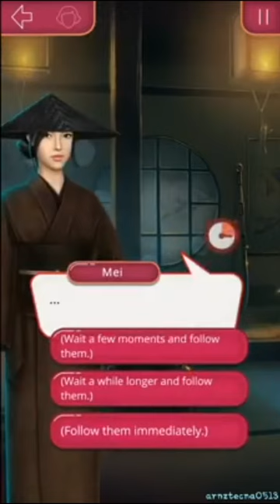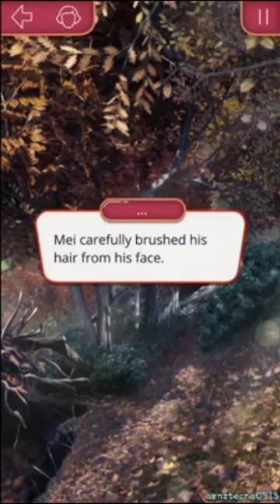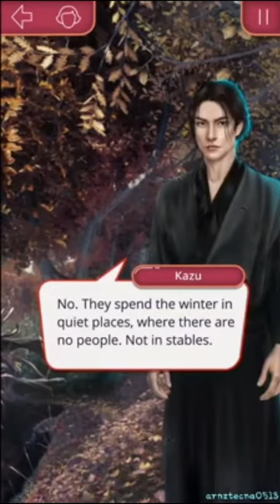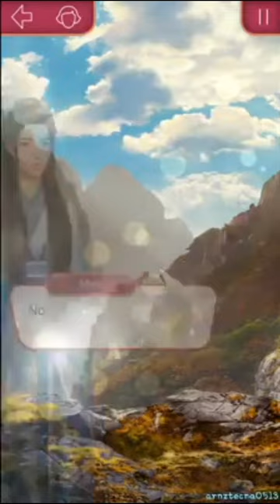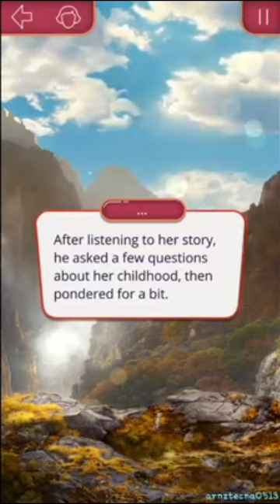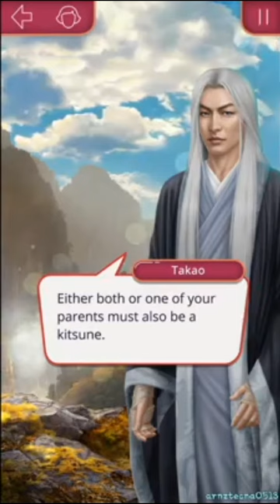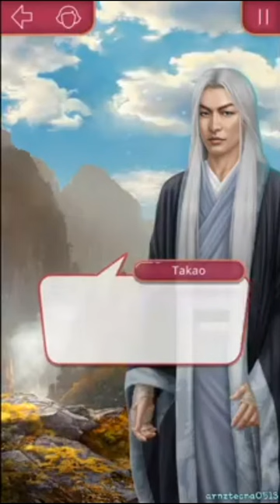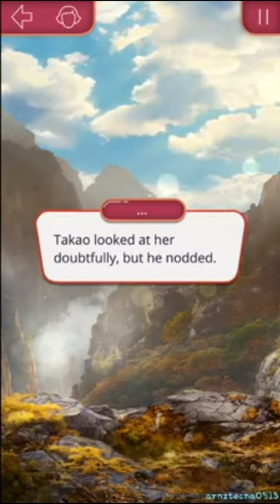Legend of the Willow, Season 1, Episodes 1-5 (Masamune Arai's Route) | Romance Club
EPISODE TIMESTAMPS:

00:00:00 Episode 1
00:33:25 Episode 2
01:06:24 Episode 3
01:38:03 Episode 4
02:10:48 Episode 5

SUMMARY IN EVERY EPISODE:

Episode 1: First Snow

A young woman is training to become a geisha, but she turns to kitsune, a werefox. Now she's being chased... not only by humans.

(UPDATED VERSION: On the eve of your initiation as a geisha, you discover a supernatural secret that changes everything. Now, you’re on the run, and not only from humans.)

⚠️ TRIGGER WARNING: This chapter shows ‘mizuage’ ritual; a ritual of deflowering a virgin geisha by a man who wins the bidding. The player has no option to avoid this part, we are only given a choice between two handsome young men. The intimate act is described in a very delicate way, without pornographic contents, and the act is later interrupted.

Episode 2: Alone

Mei becomes a geisha, and people start to talk about her.

Episode 3: The Escape

Mei strikes up an unusual acquaintance.

Episode 4: The Chase

Mei surprises and is being surprised.

Episode 5: Takao

Mei doesn't believe, but she gets persuaded.